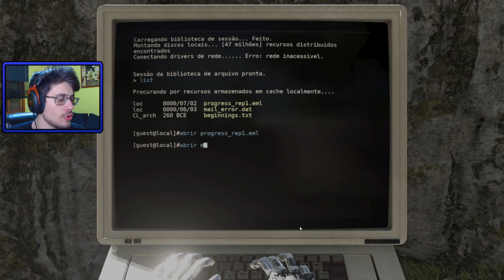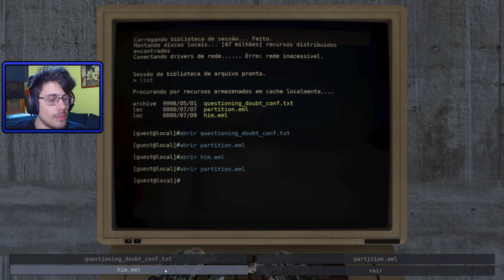Eu NÃO escrevi AQUILO! - The Talos Principle #4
Ó voz que reside nos céus, eres o meu pai ou estás apenas a me enganar?

~Informações do Vídeo:
Quarto vídeo da gameplay de The Talos Principle

~Informações do Jogo:
Nome: The Talos Principle / Lançamento: Dezembro de 2014
Desenvolvedor(a): Croteam / Distribuidor(a): Devolver Digital, Croteam

~Informações do Setup:
Memória RAM -- 2 Corsair Vengeance LPX DDR4 16 GB 3200MHz